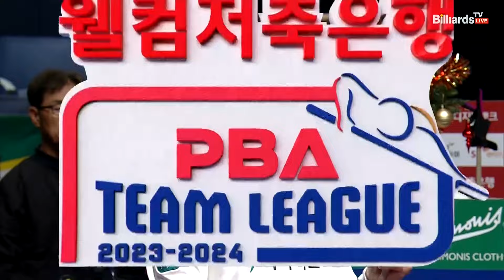1세트 HL 하나카드(Q.응우옌,신정주) vs 휴온스(최성원,팔라존)[웰컴저축은행 PBA 팀리그 2023-2024] 4라운드